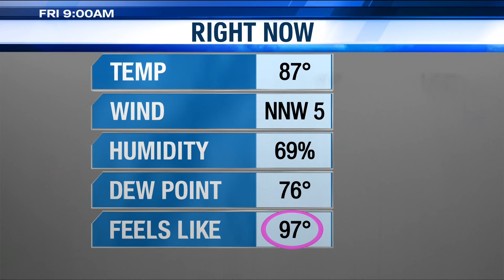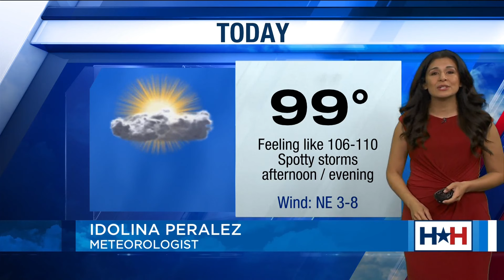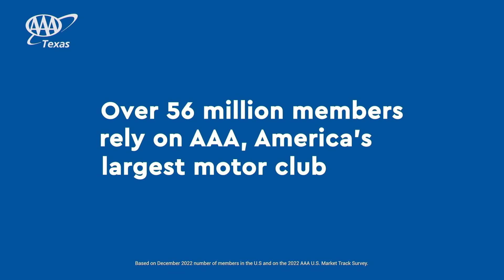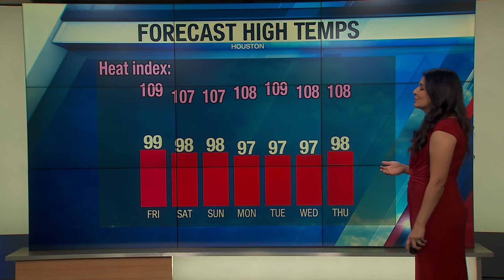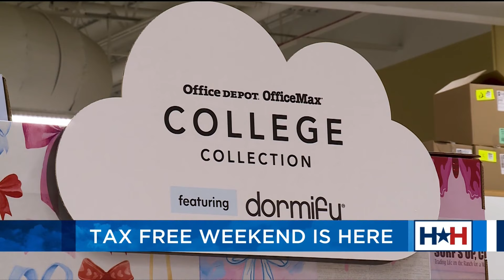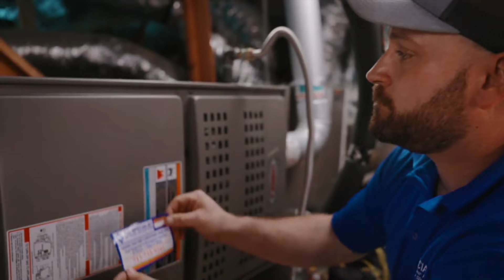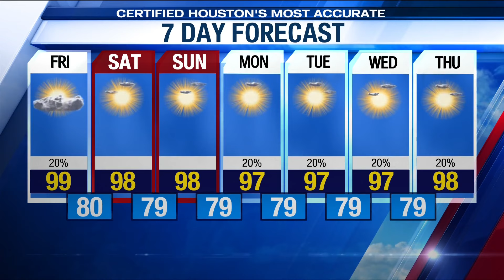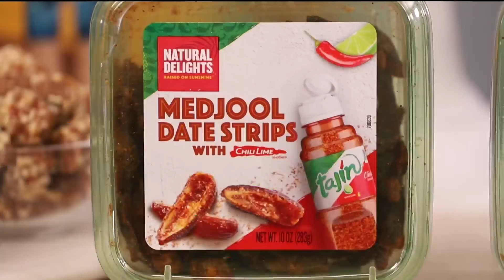Houston Happens is LIVE at Office Depot OfficeMax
Your one-stop-shop for all your school-supplies and dorm essentials! Office Depot OfficeMax has got you covered from basic school supplies, to Barbie backpacks, to college dorm kits.